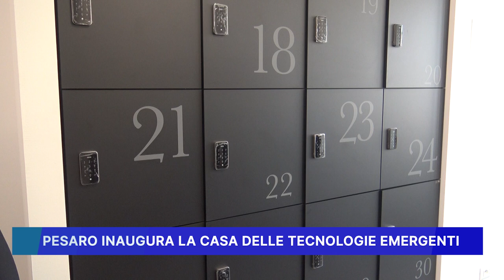PESARO INAUGURA LA "CASA DELLE TECNOLOGIE EMERGENTI"